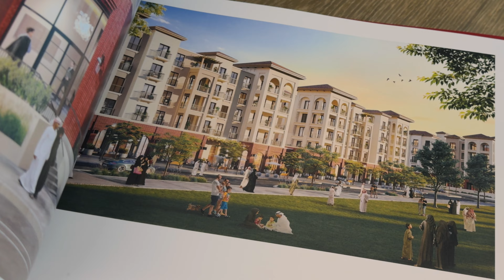Bloom Living | Granada Sales Event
The first day of Granada sales event, Bloom Living’s fourth phase, marked a⁣
new milestone! Own your dream home now with a down payment of AED 29k.⁣ Located in Zayed City, Abu Dhabi and available for all nationalities.⁣
Join us tomorrow at Bloom Central, Abu Dhabi.⁣
حققنا نجاحاً جديدًا مع اليوم الأول من حدث إطلاق مبيعات جرانادا، المرحلة الرابعة من بلووم ليفينج! امتلكوا منزل أحلامكم الآن بدفعة أولى 29 ألف د.إ. يقع المشروع في مدينة زايد، أبوظبي، والتملّك متاح لكافة الجنسيات.⁣
انضمّوا إلينا غدًا في بلووم سنترال، أبوظبي.⁣